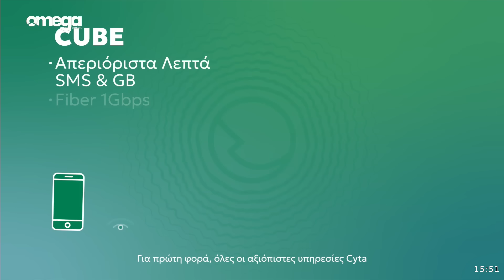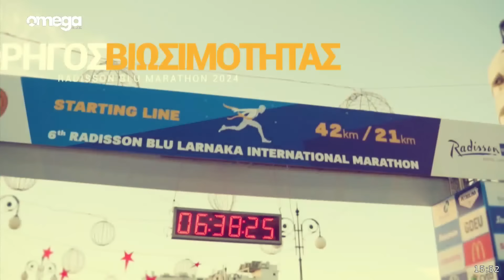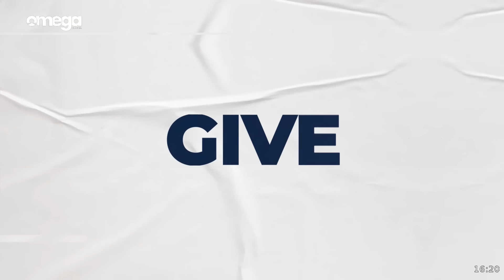ΑΙΧΜΕΣ 131124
ΦΙΛΟΞΕΝΟΥΜΕΝΟΣ ΣΤΙΣ "ΑΙΧΜΕΣ" Ο ΑΒΕΡΩΦ ΝΕΟΦΥΤΟΥ